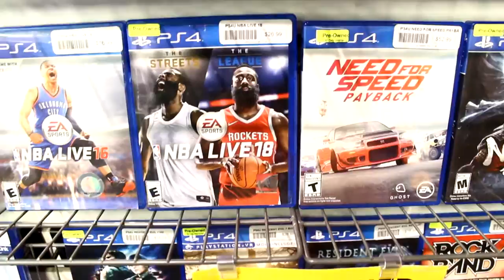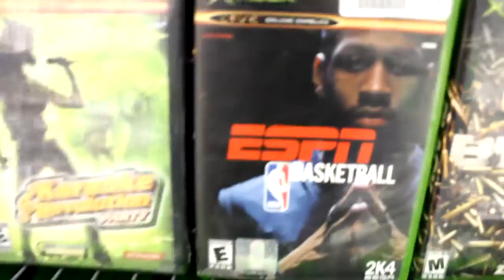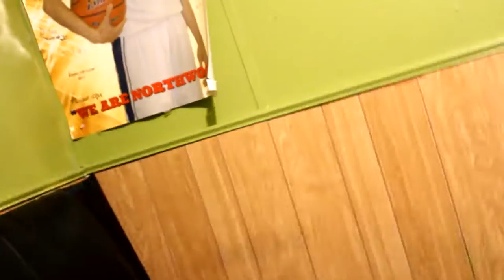MY UNK HILARIOUS YALL!!(BATON ROUGE VLOG)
VLOG with my uncle from cali . if you have any lit videos for me to react to hit me up on one of the sites below. make sure to hit the like button comment and SUBSCRIBE!! THANK YALL!!